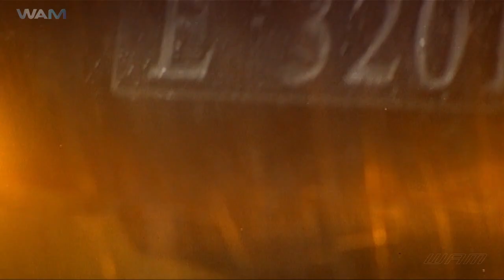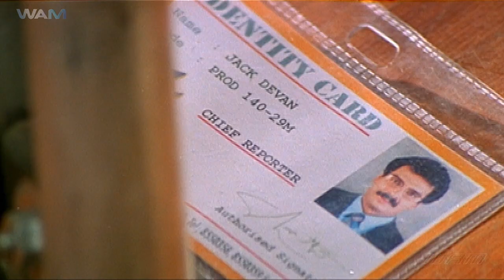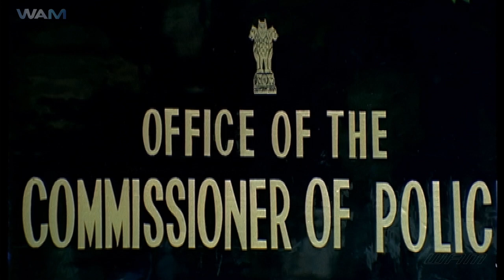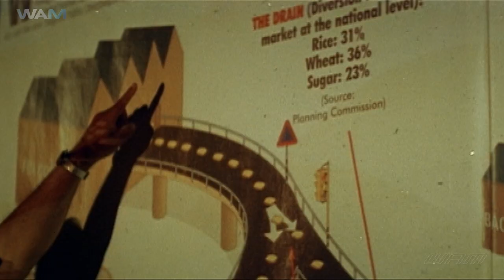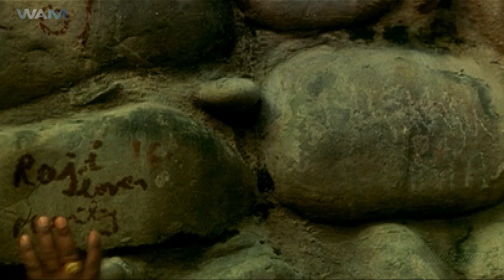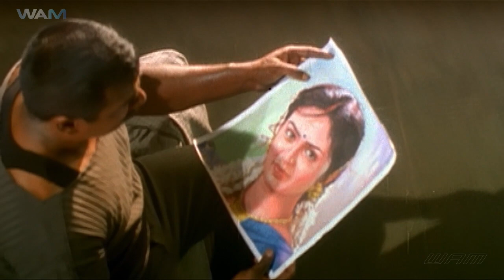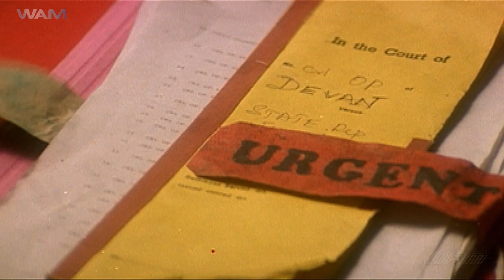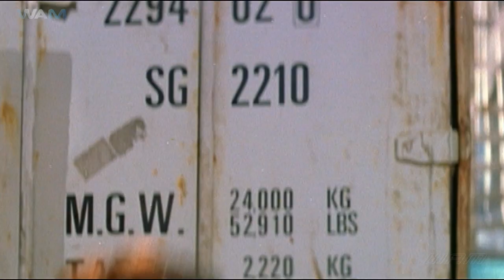Vidrohi - Superhit South Blockbuster Hindi Dubbed Action Movie 2024 New | Vijayakanth, Karthik, Arun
Superhit South Blockbuster Hindi Dubbed Action Movie || Vidrohi || Vijayakanth, Karthik, Arun

Watch Hindi Dubbed Vidrohi Dubbed Hindi Version of Tamil Movie Devan.
Starring : Vijayakanth, Karthik, Arun Pandiyan, Meena, Kausalya, Vivek, Senthil, Saikumar.
Director: Arun Pandian,